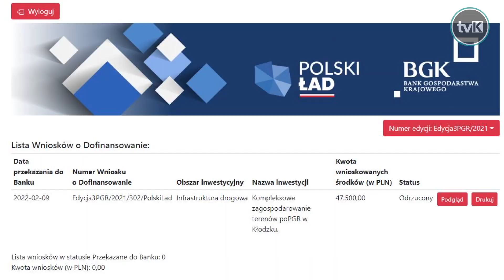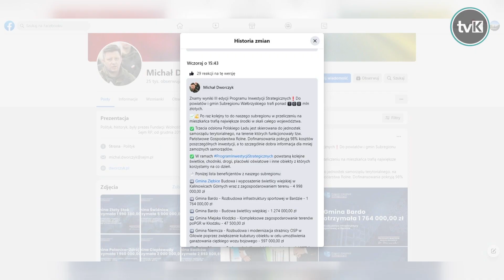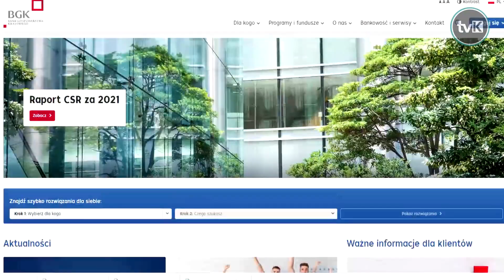Kłodzko jednak bez dotacji. Senator RP wyjaśnia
Przy kłodzkim ratuszu odbyła się konferencja prasowa poświęcona przyznawaniu środków z Rządowego Funduszu Polski Ład - Program Inwestycji Strategicznych - edycja III PGR. Początkowo miasto były beneficjentem program, później okazało się, że wniosek został odrzucony.